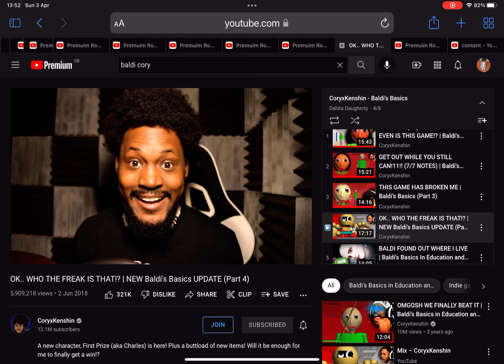Cory you turned into baldi?